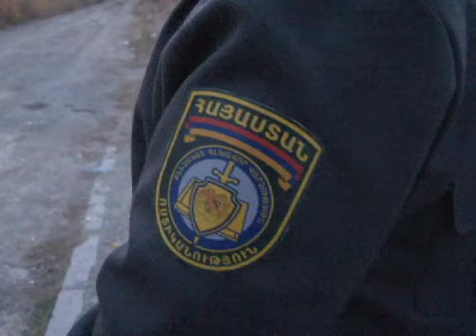Ոստիկանության լեյտենանտը վտանգելով կյանքը՝ փրկել էր 17-ամյա աղջկան